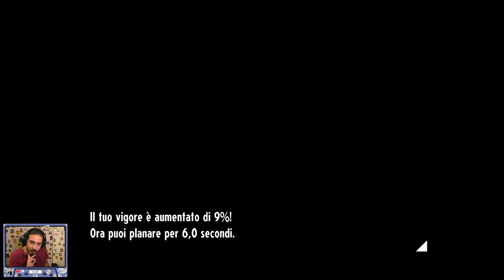Cassette Beasts [ITA] -12- Loggia Ambra